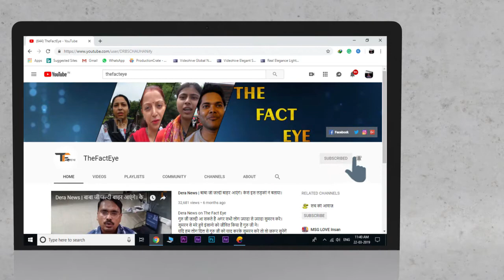जिस सन्त ने वेश्याओं को बेटी बनाया। Public's Appeal To Govt| Society's Need| Saint Ji| Real Fact|Liv